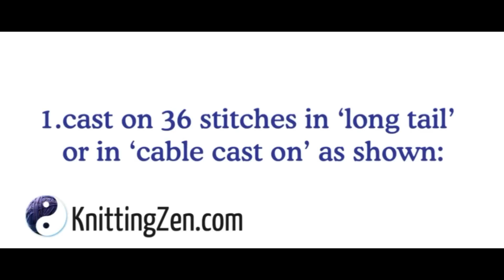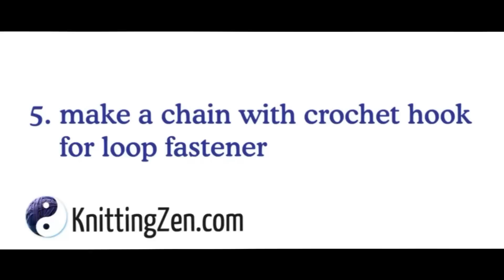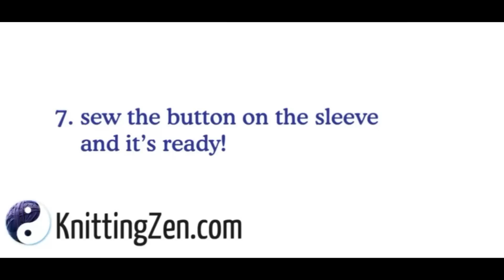DIY How to knit - Easy and Fast ipad tablet sleeve pocket [knitting for beginners]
Quick knitting tutorial with instructions on how to knit an easy and fast ipad / tablet sleeve pocket in garter stitch pattern.  Perfect for beginners this tutorial also shows how to knit a button and how to cast on using the cable method. happy knitting!